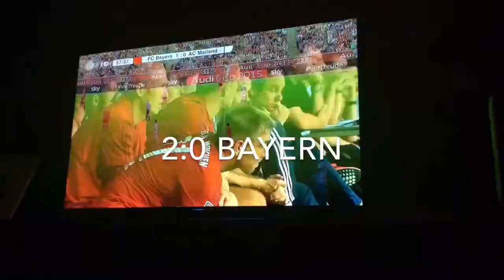FC Bayern München vs: AC Milan -Audi Cup 2015- [HD/1080p] (Zeitraffer)